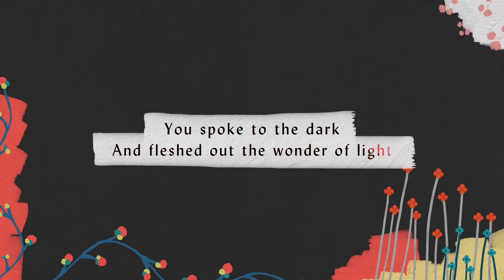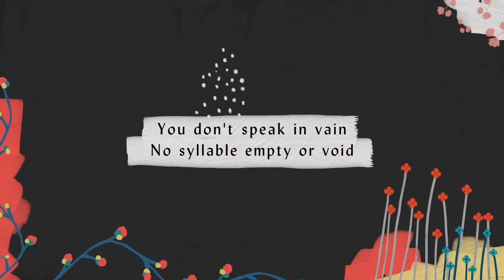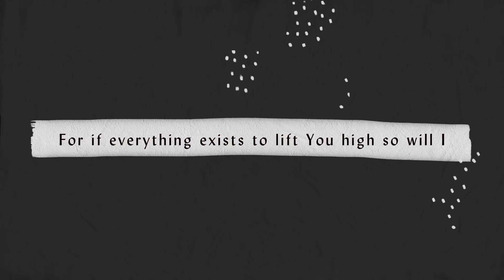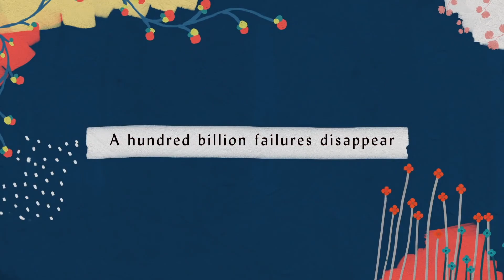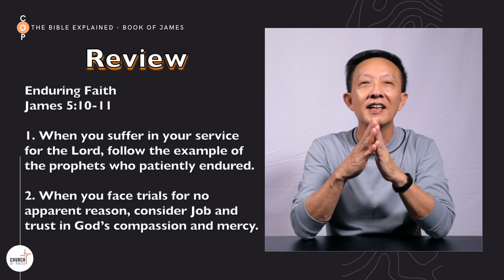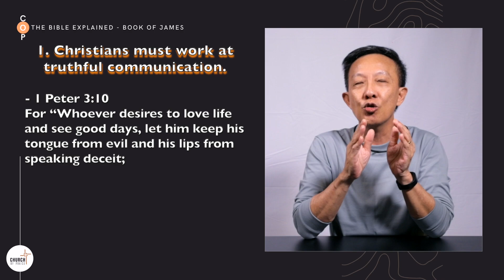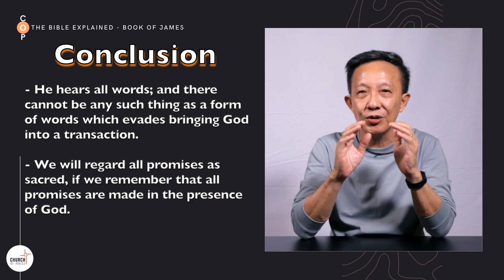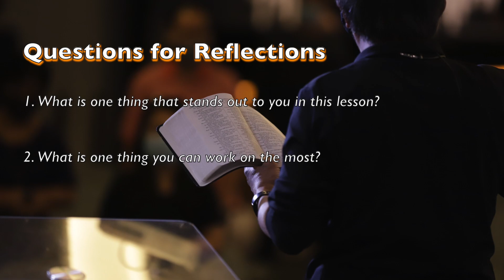The Bible Explained: James | Truthful Communication, James 5:12 | Pr. Michael Yeo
Are you seeking to better understand the contents of the Bible?
Are you desiring to relate scriptures to your everyday life?
Join our Thursday online Bible study to find out more!
Time: Thursday, 8.00 pm
The Bible Explained: James
Truthful Communication , James 5:12
Pr. Michael Yeo

Benjamin Hastings | Joel Houston | Michael Fatkin